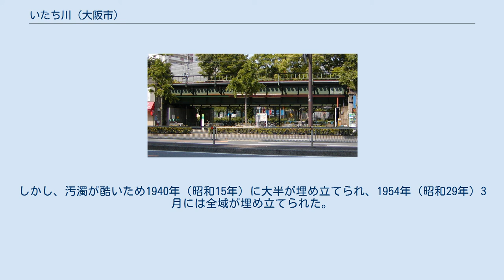いたち川 (大阪市)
鼬川（いたちがわ）は、かつて大阪府大阪市浪速区を東西に流れていた河川。
 大阪環状線鼬川橋梁（芦原橋交差点付近） 現在の浪速区敷津東1丁目の阪神高速1号環状線なんば出口付近から西流して、浪速区木津川2丁目の東を流れる七瀬川（現在は埋立）に合流し、七瀬川はその先で木津川に合流していた。
 駅名や交差点名として現在でも使用されている「芦原橋」は、もともとは鼬川に架かっていた橋の名称だった。
また、大阪環状線には鼬川をまたいでいた鉄橋・鼬川橋梁が残されていて、橋梁の下は現在は芦原橋駅の自転車駐輪場になっている。
 四天王寺建立の際に、船で運ばれてきた諸国の良材を運搬するために開削されたといわれ、河川名はイタチが掘り進めて行ったという伝承に由来する。
 江戸時代の地図では、茶臼山古墳あるいは逢坂合邦ヶ辻のあたりから流れ出し、西成郡今宮村の廣田神社の脇をかすめて西流し、同郡難波村と木津村の境界をなし、月正島と呼ばれた現在の浪速区木津川2丁目の東で七瀬川に合流していたことが確認される。
 道頓堀川から難波御蔵（現・なんばパークス）まで流れていた難波入堀川が1879年（明治12年）に、同じく道頓堀川から天王寺御蔵跡（現・履物問屋街）まで流れていた高津入堀川が1898年（明治31年）に鼬川まで延長・連結され、以降の鼬川は両入堀川の合流地点（現・なんば出口付近）より下流を指すようになった。
なお、延長後の高津入堀川の下流部は、もと鼬川の流路を一部継承している。
 連結工事の過程で古代のくり船が発見され、そのことを示す碑が浪速区難波中3丁目に現存している。
しかし、汚濁が酷いため1940年（昭和15年）に大半が埋め立てられ、1954年（昭和29年）3月には全域が埋め立てられた。
跡地は主に道路となっている。
 上流から